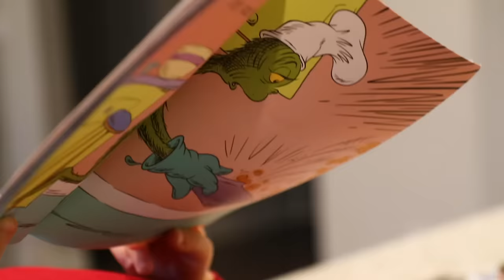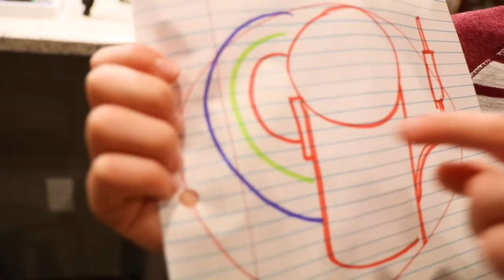Ava plays Grinchy Grinchy at Grinch Master's House! KidCity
Ava plays Grinchy Grinchy at Grinch Master's House! Little Flash finds out the Grinch Masters plans and go to the Grinch's House to Confront him! How will we save Christmas this year? This is the Grinch Saga Part 3 of 4 on KidCity